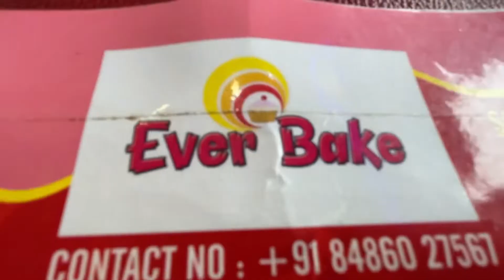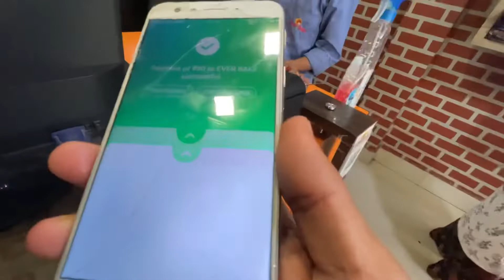How to make masala dosa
How to make masala dosa | Good Dreams Vlog

Location :- Ever Bake,
                    Tarajan Road, Jorhat [Assam]